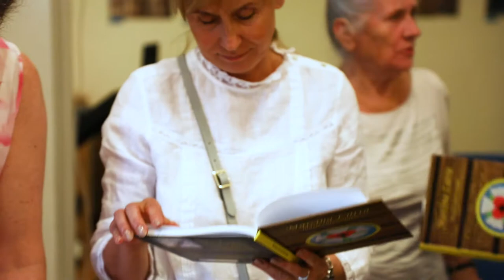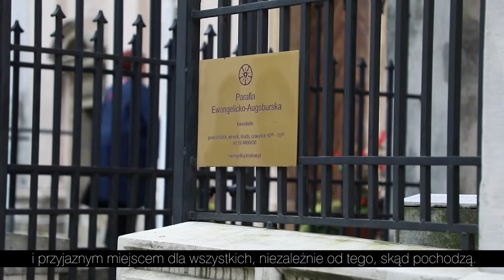Jeden dzień w kościele Świętego Marcina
Film prezentuje kościół Św. Marcina - Parafię Ewangelicko-Augsburską w Krakowie.
Pokazuje jeden dzień z życia wspólnoty, towarzysząc jej członkom w nabożeństwie, spotkaniach, odpoczynku.
Parafia, która jest szczególna poprzez swoją wielokulturowość i otwartość - to dom krakowskich ewangelików.